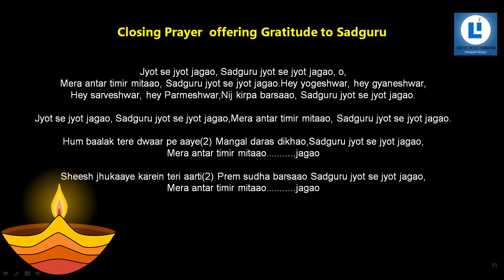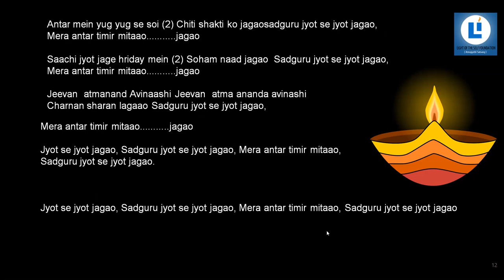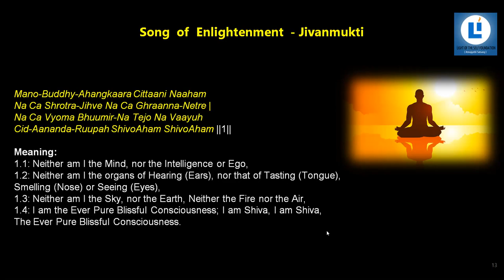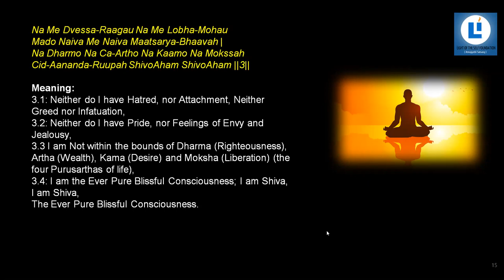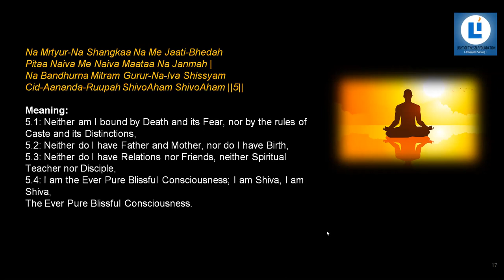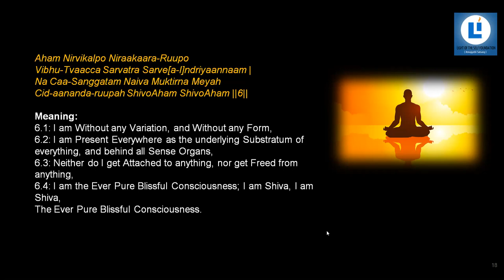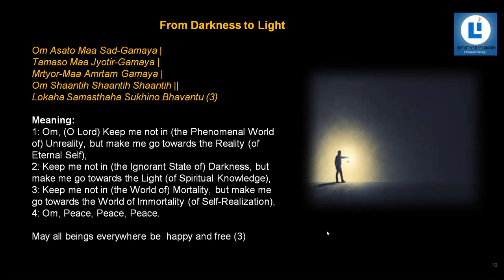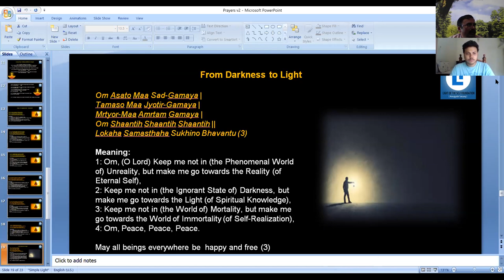3 - Ilead Youth Leadership_Eng_09Feb2020